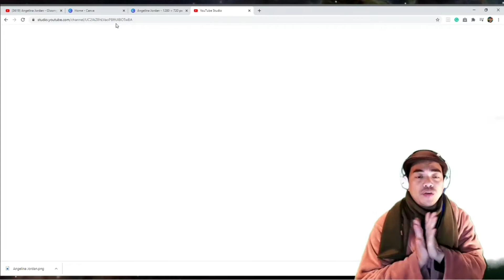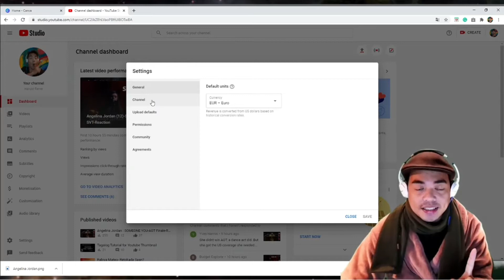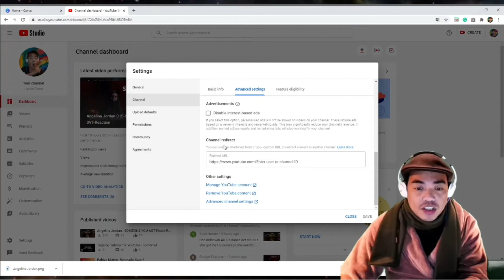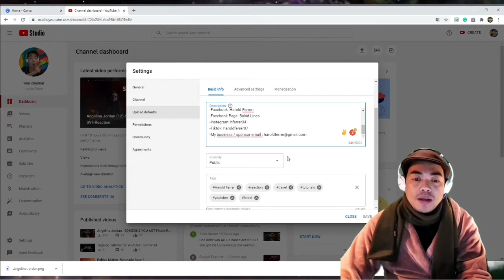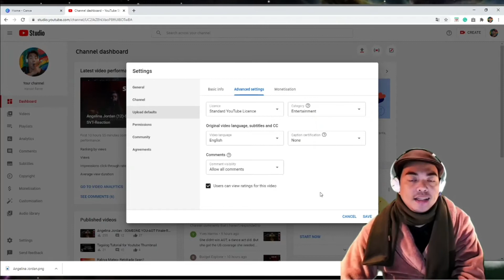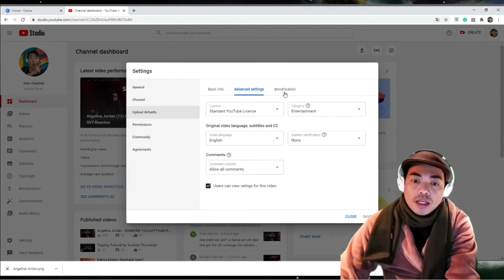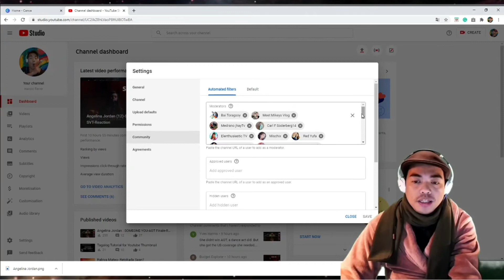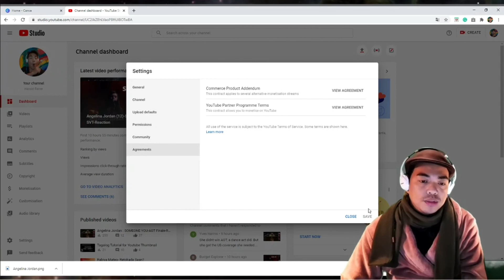YouTube Advance Setting 2021-Abot Kapa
Vlog Title: YouTube Advance Setting 2021-Abot Kapa
If you haven't  look your setting now its time to do it